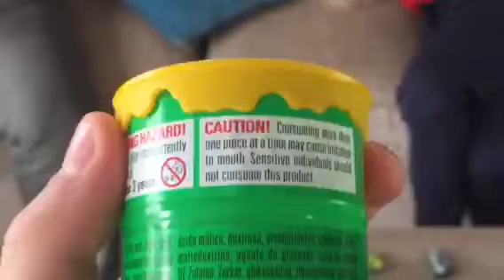Toxic Waste challenge - 2 at once